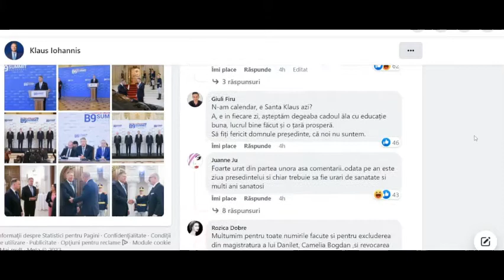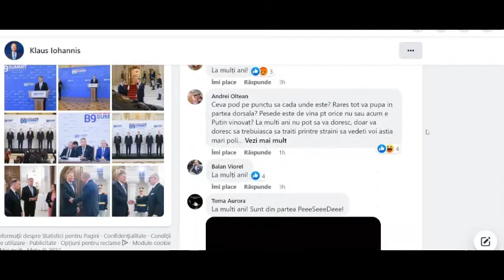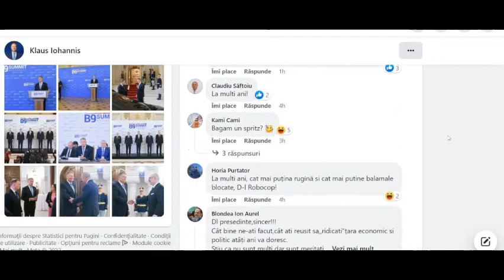Parazitii - Klaus Iohannis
De ziua Ta - Iti dăm kick exact ca lu' Basescu! La multi ani gwoz@re! @klaus

Toate drepturile apartin @Parazitii @Sisu si PUYA